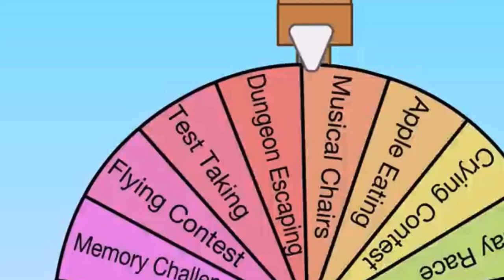IEBFDIA: Yeah, Who? I Wanna Know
Again!

(Once again, a really short description XD)